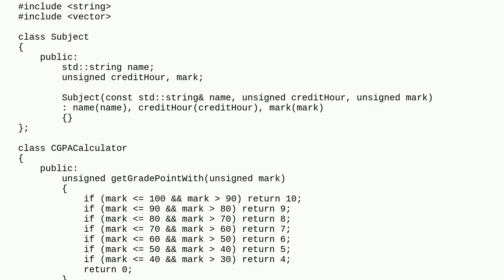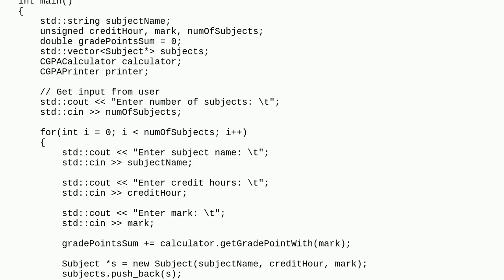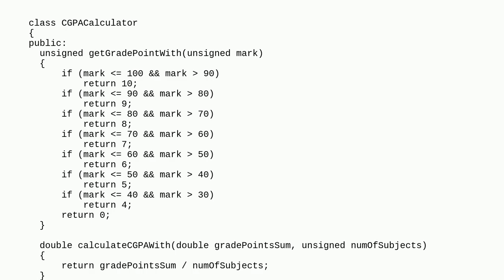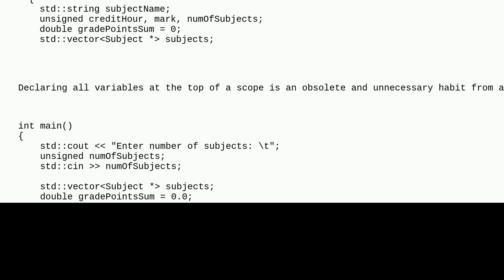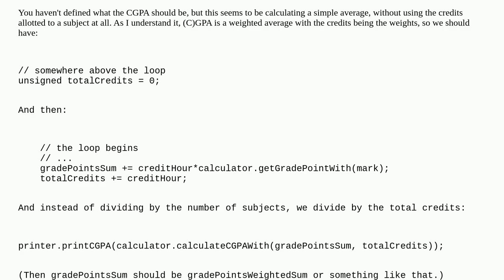Codereview: Cumulative grade-point-average calculator in C++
Cumulative grade-point-average calculator in C++

A special thanks goes out to the community

  c++